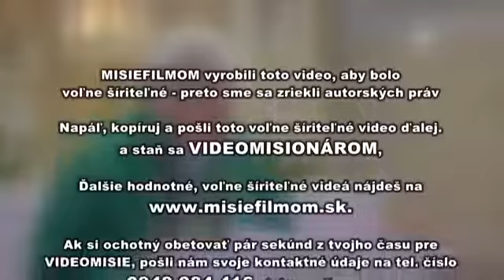Dušan Jurák - Modlitba a obete za zomrelých sú dôležitejšie, ako starostlivosť o hrob.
Pozrite si nasledujúce video a zistíte prečo sa máme modliť za mŕtvych a prečo ich pochovávať.
Na večný život poukazujú skutky milosrdenstva pochovávať mŕtvych a modliť sa za živých i mŕtvych. Základné vieroučné pravdy týkajúce sa tejto témy zhrňuje Dušan Jurák, farár v Dolných Orešanoch, ktorý to podčiarkol konkrétnymi príkladmi a faktom, že pred Bohom má skutočnú hodnotu to, čo sme urobili z lásky.

Dušan Jurák na úvod pripomenul príbeh Tobiho zo Svätého písma, ktorý napriek zákazu pochovával tajne mŕtvych. Farár z Dolných Orešian pripomína aj historické pozadie udalostí zo života Tobiho, ktorý sa musel skrývať pred kráľom. Skutok milosrdenstva pochovávať mŕtvych je aktuálny aj v Novom zákone. Otec Dušan zdôraznil, že v časoch Ježiša odsúdencov nepochovávali, len ich hodili niekde za mesto do rokliny a nikto sa nestaral o ich pochovanie. "Musíme pri tejto príležitosti zdôrazniť, že tak by bolo skončilo aj Kristovo telo. Vieme z evanjelia ako prišiel Jozef z Arymatei za Pilátom a vyžiadal si Kristovo mŕtve telo, aby ho mohol pochovať. A Pilát mu to dovolil. Židovskí kňazi, farizeji a zákonníci s tým nesúhlasili. A tak pochovali Kristovo telo do hrobu. Pre nás patrí pochovanie mŕtvych medzi skutky telesného milosrdenstva. A u nás kresťanov je to spojené aj s preukazovaním pomoci dušiam zomrelých," nechal sa počuť na duchovnej obnove smoleníckeho dekanátu Dušan Jurák. Podľa neho nejde len o pochovanie tela, pretože veríme v život večný a duše smrťou nekončia. Preto pochovávanie a modlitba za zomrelých je skutkom duchovného milosrdenstva. Modlitba a obete za zomrelých sú dôležitejšie ako pochovávanie, alebo starosť o hrob.